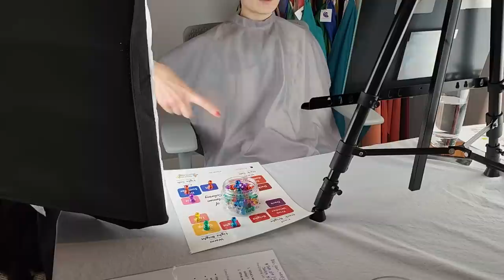I Got A Professional Color Analysis! (what season am I & what colors should I wear?)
Written on the Screen:
15:30 - Don’t mind the sound of Elton drinking his water in the background! LOL

Hanna Lucas
Linda Møller
Ryan Sivek
Melissa Haley
Kinivaq
Kitty